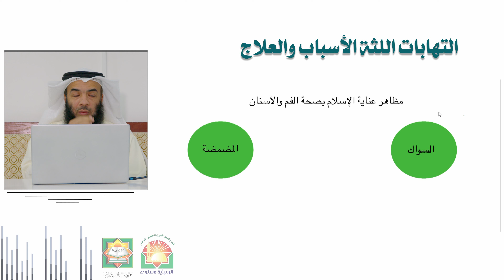مضاهرعناية الإسلام بصحة الفم والأسنانI الدكتور أحمد الشراد I إحياء التراث الإسلامي الرميثية وسلوى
من مضاهر عناية الإسلام بصحة الفم والأسنان  I الدكتور أحمد الشراد I جمعية إحياء التراث الإسلامي ديوانية الرميثية وسلوى